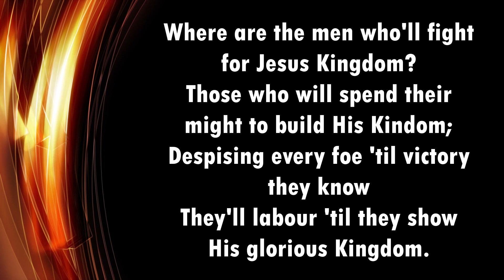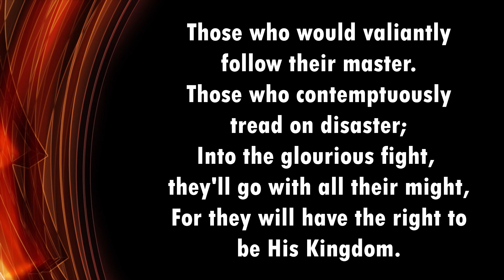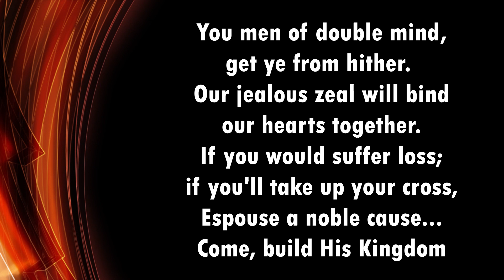Where are the men who'll fight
Steve Goodship

Where are the men who'll fight for Jesus Kingdom?
Those who will spend their might to build His Kindom;
Despising every foe 'til victory they know
They'll labour 'til they show His glorious Kingdom.

Where are the fiery men of guts and gumption?
Not restiing 'til they know the Spirits unction.
Outside the camp they'll go, disdaining all below;
Pour scorn on pomp and show; they'll seek His Kingdom

Those who would valiantly follow their master.
Those who contemptuously tread on disaster;
Into the glourious fight, they'll go with all their might,
For they will have the right to be His Kingdom.

While we are prone to sin, flesh draws us downward.
Shall we lie languishing? Up brethren onward!
What though the road be long? What though the foe be strong?
We will sing Zion's song and forge His Kingdom.

You men of double mind, get ye from hither.
Our jealous zeal will bind our hearts together.
If you would suffer loss; if you'll take up your cross,
Espouse a noble cause... Come, build His Kingdom